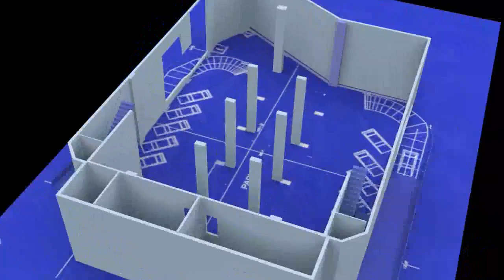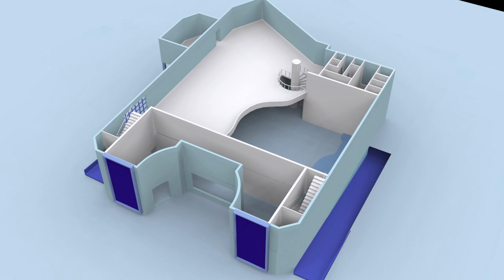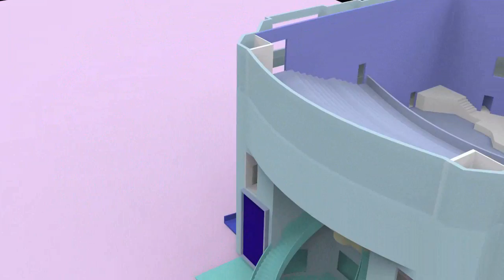3D illustration of AG Church Building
This 3d Video was developed from the blue print of First Assembly of God Church. For copyrights purpose i have upload edited video.

Used Software: 3D max 2012, After effects CS5.